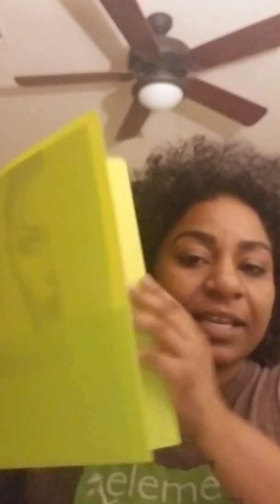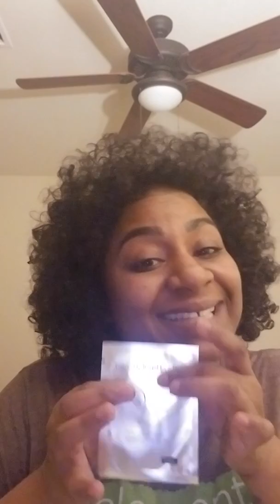How I Took A Lash Extension Class and Loved it!!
I would like to share the experience I had on Sunday. I decided to take the lash extention class with Sharita Lash Squad Adams Located in Columbus GA. It was such a very challenging and exciting experience. If you are considering getting into the beauty industry lashe extensions would be a perfect place to start. The income potential is endless. I had such a blast, shot out to my model Shakela LaShawn love you girl. And the rest of my classmates. I hope you enjoy the video. Squaaaaaaaddddd 😍😍😍😍🤩
ITEMS USED TO MAKE THIS VIDEO:
MAC BOOK AIR/
IPHONE 6 /